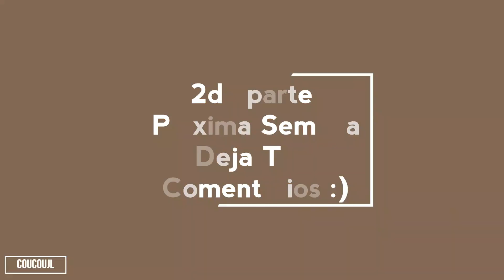Falsos Amigos ft Adriana Pastor y los Travapie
Coucou ! Hoy junto a Adriana y Samantha te hablamos de las dificultades que tuvimos o aún tenemos al hablar francés. Esos susodichos falsos amigos entre el francés y el español. Un momento muy divertido entre chicas. ¿Te ha pasado lo mismo? Déjalo en los comentarios

Link para ganar 10$ de crédito en Italki (junto a tu primera compra de créditos)

Déjame tu dudas y/u opiniones en los comentarios :)

Gracias por tu tiempo ¡besos!

Edito con: Wondershare Filmora

La música proviene de: Wondershare Filmora o Youtube

"Disclaime" El contenido de este canal solo debe usarse como una referencia y siempre se debe consultar con un experto o con las autoridades correspondientes. Toda la información que transmito tiene como origen mi experiencia personal y la búsqueda en páginas de terceros.

Si llegas hasta aquí escribe el hashtag coucouJL en un comentario :)